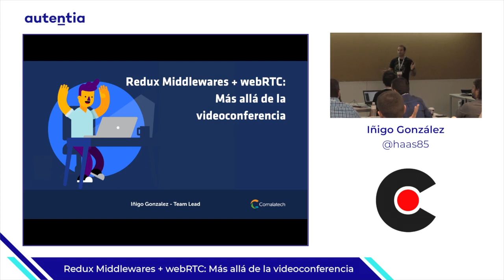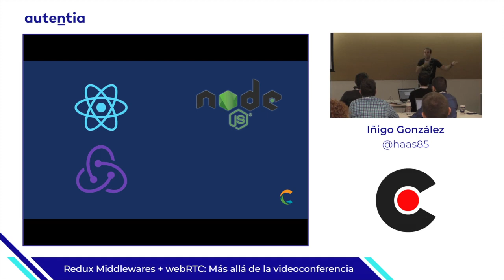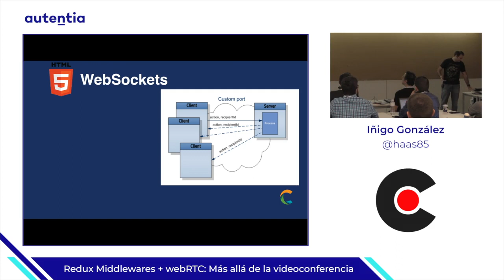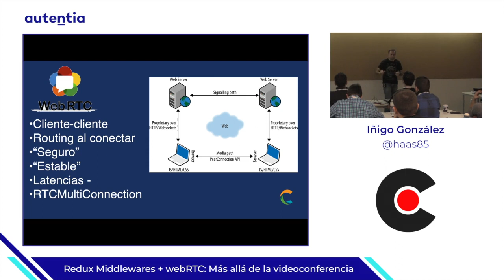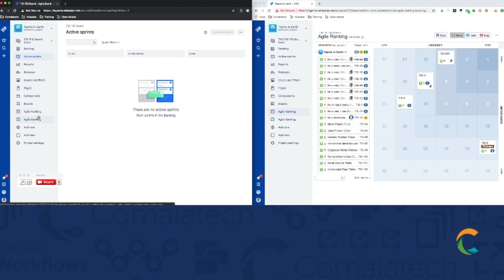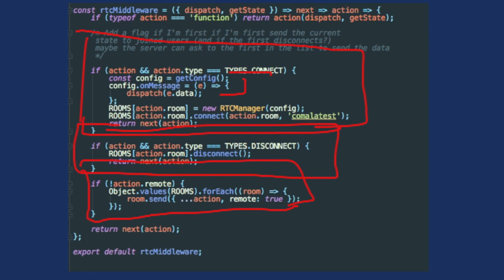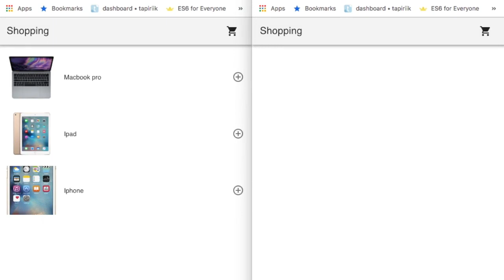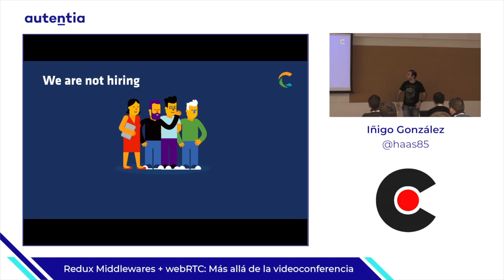Redux Middlewares + webRTC, por Iñigo González